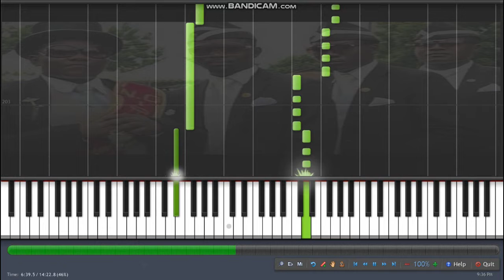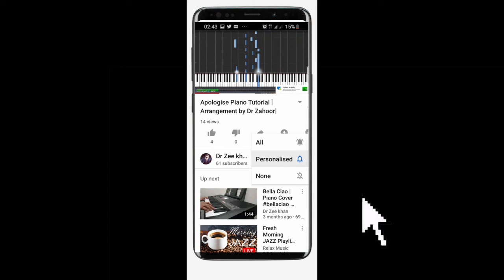Coffin Dance - EASY to ADVANCE Piano Tutorial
piano tutorial for the famous meme song "coffin dance"